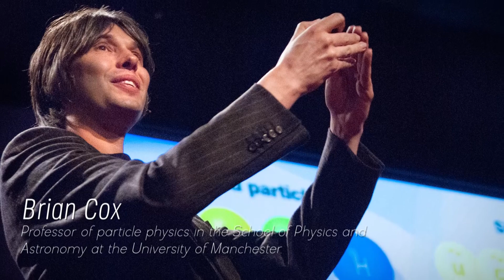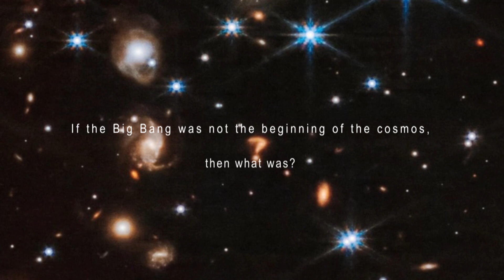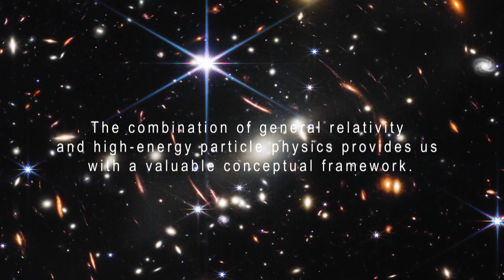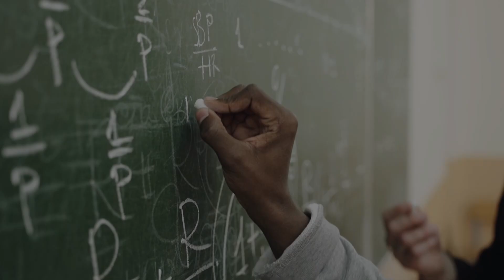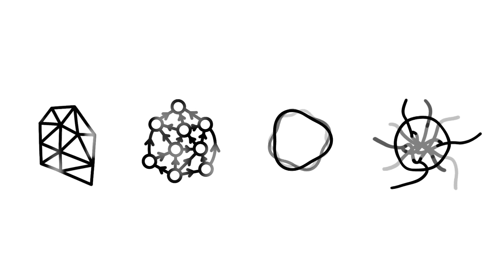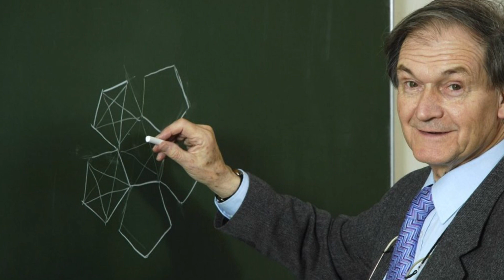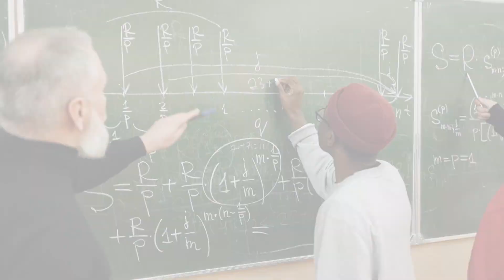James Webb Telescope Detects Something CHILLING That Happened Before the Big Bang